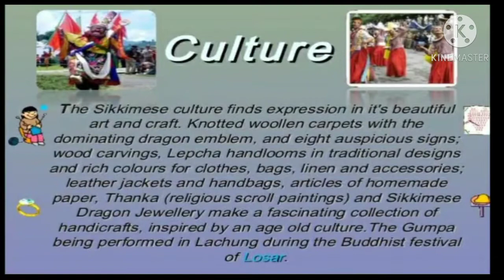Art integration project for economics and business studies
Presented by Kishan Maurya